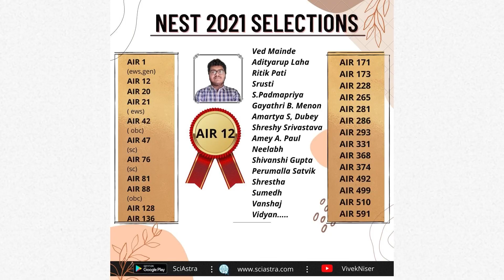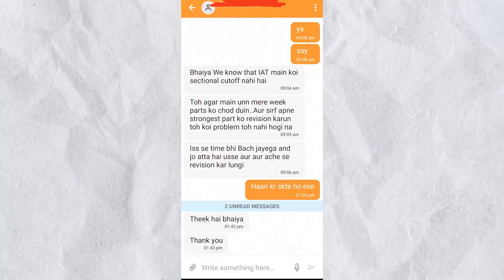IAT 2022 How to Prepare for Bio & Maths | IISER